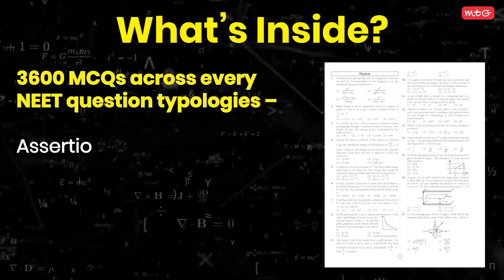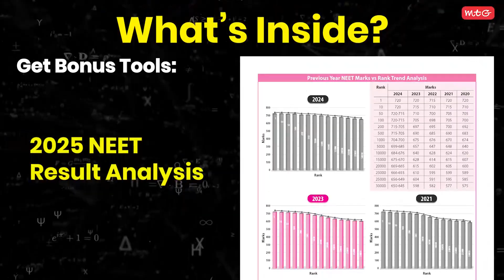Get a real NEET exam like practice | MTG Med-A-Thon with 3600 MCQs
Are you preparing for the NEET 2026 exam?
The Med-A-Thon NEET 2026 Test Series is your ultimate companion to crack the NEET 2026 syllabus with confidence.

This carefully designed NEET 2026 test series includes 20 full-length papers and 3600 MCQs that replicate the actual exam format. Each paper contains 45 Physics questions, 45 Chemistry questions, and 90 Biology questions, covering the entire NEET 2026 syllabus as per NTA guidelines.

With part tests, full tests, and mock tests, Med-A-Thon ensures step-by-step practice that strengthens your preparation. You’ll get exposure to assertion & reason questions, match the column type questions, graph based questions, flowchart and sequence type questions, and much more, all aligned with the latest NEET 2026 pattern.

Why to buy this mock test paper for NEET 2026?
-20 full-length practice papers, each with 180 questions: 45 from Physics, 45 from Chemistry, and 90 from Biology, structured exactly like the official NEET exam.
-A total of 3600 MCQs, covering various formats such as Assertion & Reason, Statement-type, Match the Column, Graph & Figure-based, and Sequence/Flowchart-type questions.
-Structured testing with 10 part tests, 4 full tests, and 6 mock tests, ensuring thorough syllabus coverage and strategic preparation.
-Detailed solutions for every question, helping you learn from mistakes and understand concepts better.
-Includes 20 sample NEET OMR sheets for hands-on exam practice and time management training.
-Comes with a Formula Book, covering essential Class 11 & 12 formulas for quick revision and efficient problem-solving.
-Comes with user manual, 2026 rank &college predictor, 2025 result analysis & solution booklet.

This series doesn’t just test you, it trains you for time management, problem solving strategies, and accuracy. By regularly practicing with the NEET practice papers 2026, you can benchmark your preparation, find your strengths, and improve weak areas.

If you’re looking for a comprehensive NEET preparation tool, the Med-A-Thon NEET 2026 test series is the right choice to boost your score and secure your medical seat.

👉 Don’t just study, practice smart with Med-A-Thon NEET 2026.